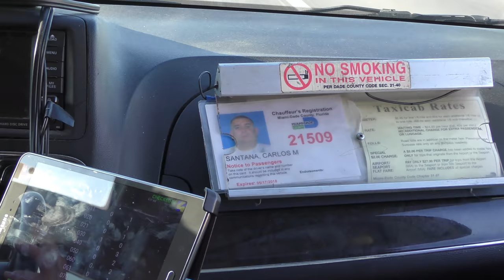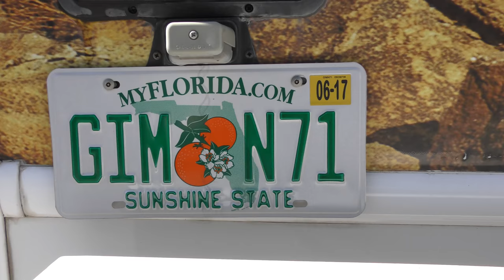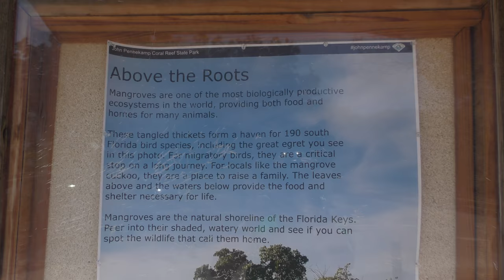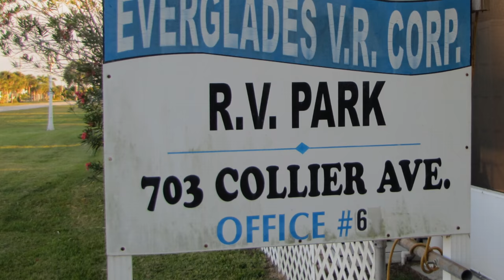1. Key Largo - Everglade City: USA Südstaaten mit Wohnmobil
The first stage starts on 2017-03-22 in Miami and leads south to Key Largo. From there, continue northwest to Everglade City. Driving distance approx. 155 mi.
Die 1. Etappe startet am 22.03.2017 in Miami und führt gen Süden nach Key Largo. Von dort weiter in Richtung Nordwesten nach Everglade City. Fahrstrecke ca. 155 mi.